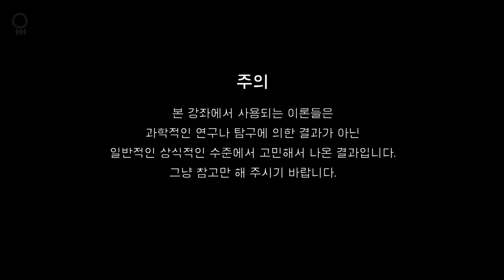[발교연 S4] 나쁜 발음 下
이번 시간엔 나쁜 발음을 하게 되는 가장 주된 원인이라고 보는 문자화에 대해서 생각해 보았습니다.

[댓글에 관하여]
- 기본적으로 댓글에 답글은 달지 않습니다.
- 발음과 관련한 질문일 경우는 선별해서 방송을 통해 소개를 하고 답변을 드리도록 하겠습니다.
- 질문이더라도 발음과 관련한 내용이 아니면 특별히 답을 해 드리거나 하지 않습니다.
- 제 기준에서 부적절하다고 판단이 들면 예고없이 삭제 및 차단 처리하겠습니다.